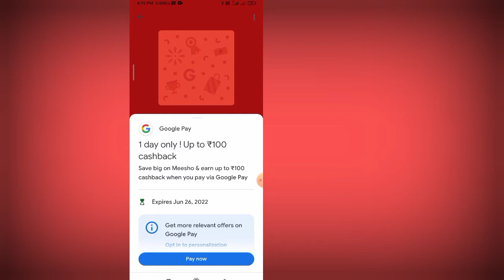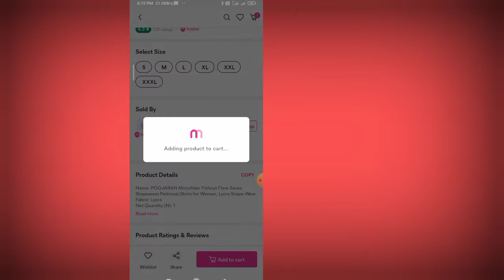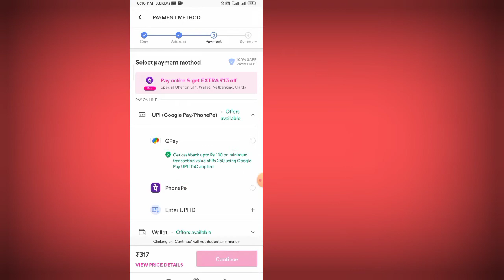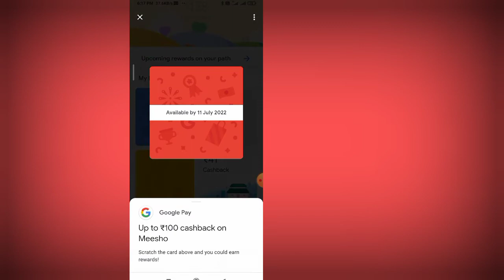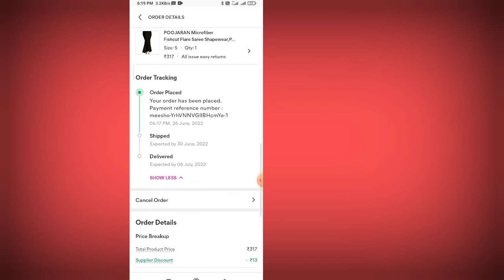Google pay Bug | Unlimited cashback | Google pay meshoo offer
Refer Code 👉👉👉 FVVOUVJ32289

New earning app google pay
Free earning apps Google pay New offer
 Free earning ₹100 app
 2022 self earning apps
 free Paytm cash bug today
 100% free Paytm
 new offer today
 free shopping
 Paytm earning apps 2022
 free me pasia kaise kamaye
 Today biggest bug
 New free Earning app
 Google pay New app